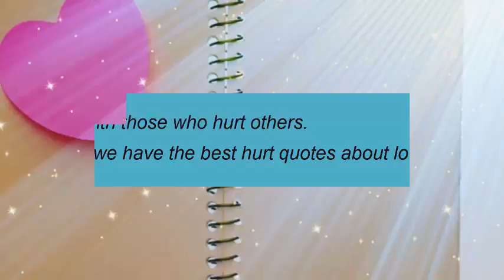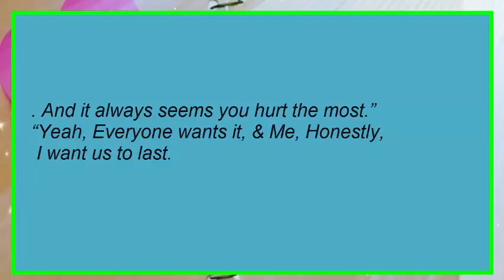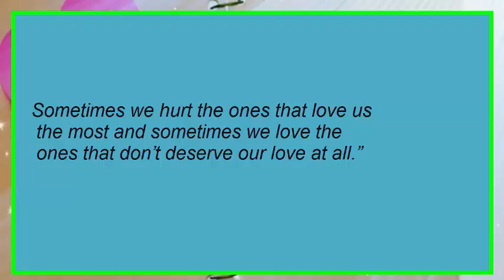Hurt Quotes – Feeling Hurt/Every People Must read to Change the world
Hurting someone is very easy,
 but when you yourself are hurt you

 then know the agony on being hur
t and crushed into pieces.